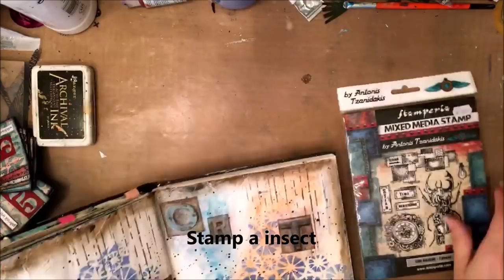Art Journal "Rusty Insect"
An art journal page made with inspiration cards. Made with stamps and paper from Stamperia. Gelato's, neoncolors and fluid acrylics from deco art.
Made by Kirsten van Miltenburg